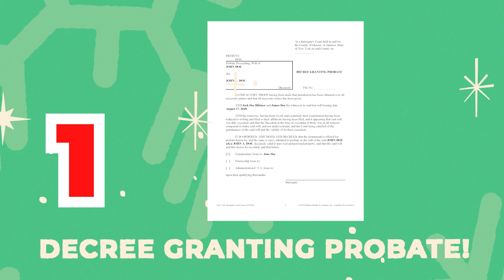The 8 Day's of Probate